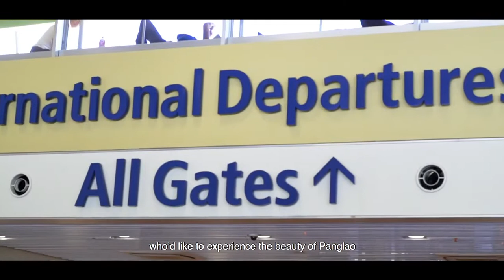Cab Report Panglao International Airport Inauguration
November 2018. Cabinet Report